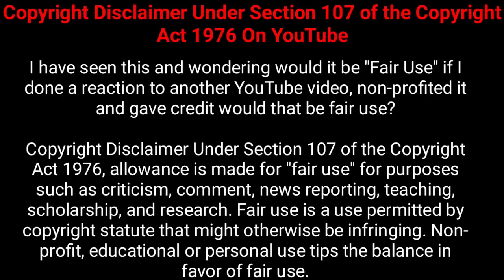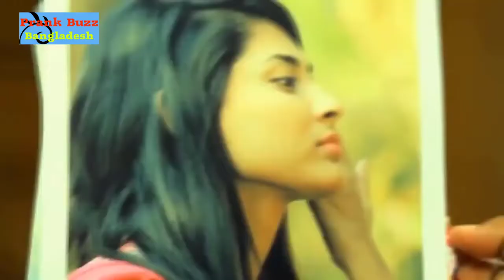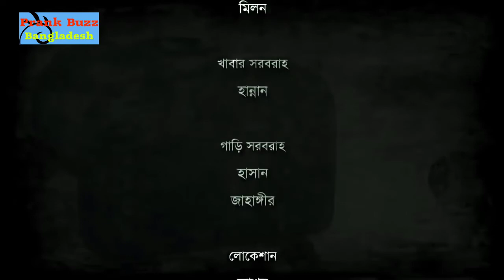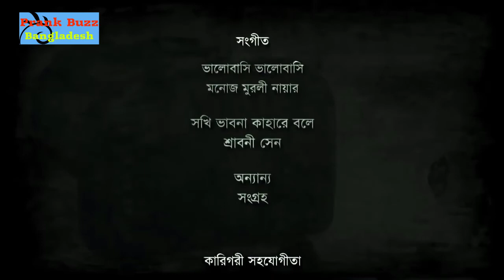New Natok |Opekkhar Ses Prohor | New Romantic | bangla Natok 2018| Afran Nisho|1080P Full HD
ভিডিও গুলো ভালো লাগলে অবশ্যই লাইক ডিজলাইক এবং কমেন্ট করবেন।